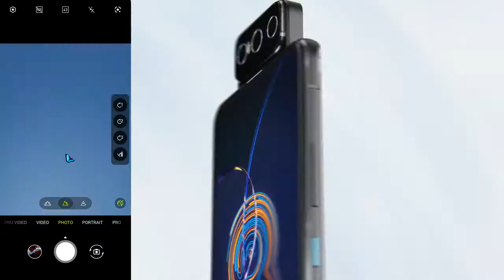Meet Zenfone 8 Flip | ASUS | The Best Tech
Zenfone 8 Flip yahe ek ek shorts video is Zenfone phone ki or iske full specification video apko bht jaldi milage isko share kardo milte hai full video m thanks

दोस्तों, आपका बहुत बहुत स्वागत है हमारे चैनल "The Best Tech" में, मैंने यह चैनल मेरे उन सभी दोस्तों के लिए बनाया है जो टेक्नोलॉजी के बारे में अपनी भाषा में जानना चाहते है, "The Best Tech" चैनल में आपको एक सप्ताह 3 नयी वीडियो मिलेगी जहा मैं कोशिश करूँगा आपको मोबाइल और कंप्यूटर की दुनिया के बारे में कुछ जरुरी बातें बताने की|
Hello friends, Welcome to "The Best Tech", I created this channel on 11th Sep 2021, my motive behind creating this channel is to make easy to understand, Tech Videos in Hindi, and I want each and every individual whoever is interested in technology to be able to understand it in the easiest possible way. I post two videos daily, on topics that cover latest technology and tech news. जय हिन्द, वन्दे मातरम|

About : The Best Tech is a YouTube Channel, where you will find technological videos in Hindi, three & Four Videos is Posted in week :)

Keep Supoorting Subscriber your Channel usse kya hoga ab ap puchage usse apke family big one ho jayage fr hum bi dekha dage ki hum kisi se kam ni hai thank you in Advance